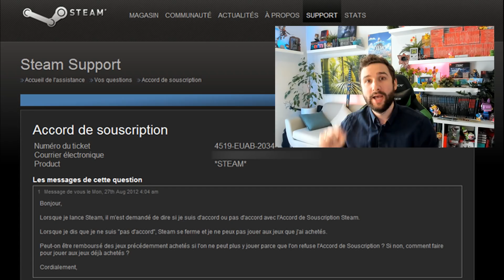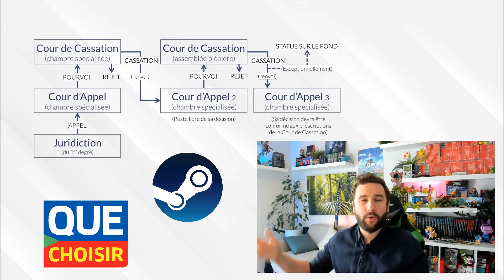REVENDRE LES JEUX DÉMATÉRIALISÉS ? 🔥 EXPLICATIONS !! ( STEAM & UFC QUE CHOISIR )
Revendre ses Jeux Dématérialisés ? Une décision a été prise à l'encontre de Steam/Valve qui a fait appel... ( Contre UFC que Choisir) Ne comptez pas les revendre avant 10 ans ; Je vous explique tout & les soucis de si cela arrive !!

Salut Salut :)